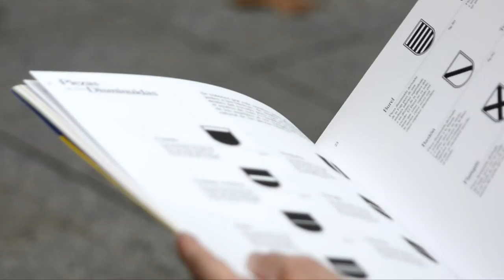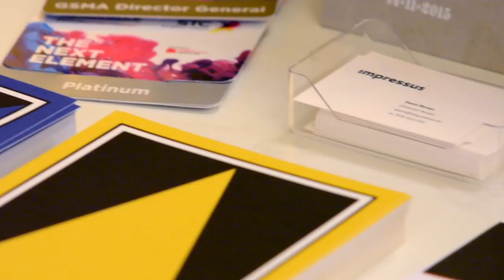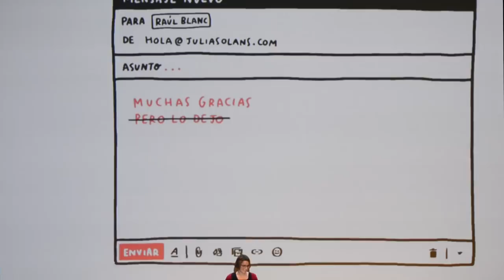Blanc Festival 2017 | Festival de Diseño y Creatividad | Barcelona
Video resumen de la novena edición de Blanc Festival en Barcelona, el 19, 20 y 21 de Octubre del 2017.

Tres días de festival con 38 conferencias y masteclasses de la mano de Paula Scher, Adi Goodrich, Studio Feixen, István Orosz, VASAVA, Extra!, Gemma Abelló, Manson, Ena Cardenal, Harriet Kjaer, Familia, Elsa Yranzo, Júlia Solans, Guyabero y Pujagut, Curro Claret y Enric Huguet.

Amics del Blanc con Arantxa Rueda, Punts Suspensius, Josep Martí, Keep in touch, Xurxo Baca y Putos Modernos.

Y con la participación de I'm Nuria, Impressus, Unión Papelera, Bodegas Torres, Moritz, IDEP Barcelona, OWD, Tendencias TV, Yorokobu y Gràffica.info

Video by Ruben Vaquero
Música Humo Culebra
Identidad Gráfica Outro Studio

Organiza: David D’Eboli, Raúl Ramos
Diseño & Dirección de arte: Outro Studio
Espacios:Mr. Cärtön

Prensa: Tatiana Viladomat
Asesoramiento: Eulàlia París
Relaciones Internacionales: Ľuboš Bišto
Fotografía: Martí Pujol, Marina Roca
Vídeo: Rubén Vaquero
Coord. Técnica: Oriol Puig, Jordi Domènec
Equipo técnico: Oriol Ibañez, Oriol Agut, Bernat Tresserra

Impresión: i am Nuria, Impressus
Papel: Unión Papelera

Web: David D’Eboli
Banda: Milkers
Audiovisual: Zeba produccions